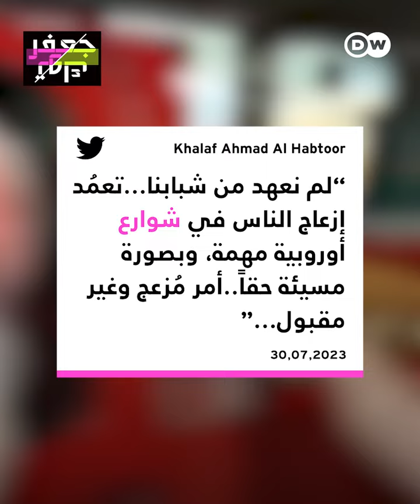خليجيون يقودون سياراتهم بسرعة فائقة في لندن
شبان خليجيين يقودون سياراتهم بسرعة فائقة في شوارع لندن تغضب نشطاء "أنت تسيؤون لصورة العرب جميعا!"!